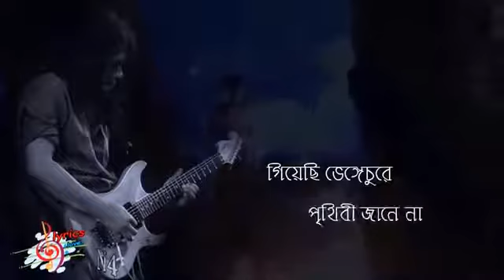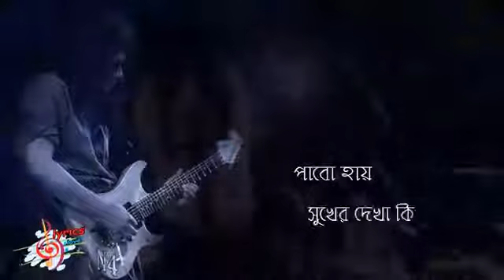কেউ জানে...জানে কি কেউ জানে কি🤸‍♀️ কতটাই আমি আজ একাকী🧍 🎵গুরু জেমস!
SAIFUL